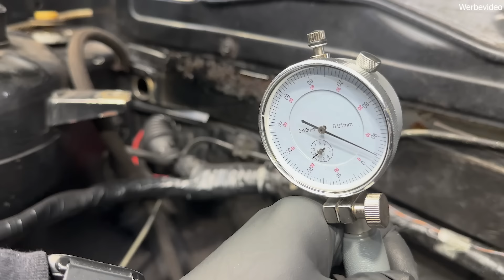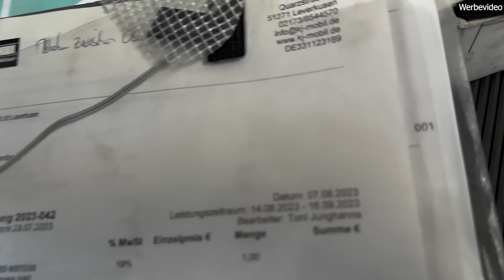Es geht weiter... | und kommt immer anders ! Teil2 E21 die DEMONTAGE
Es geht weiter am E21 von Marco.
Heute geht es an die Demontage vom Zylinderkopf, wir werden uns nach der Demontage die Bauteile einmal anschauen um zu sehen was evtl. noch alles mit gemacht werden muss.
Es ist wie es ist und es kommt immer anders, wir haben uns nach der Kopf Demontage dazu entschieden den Rest des Motor auch noch zu demontieren und zu zerlegen.
Wir haben für die weitern Arbeiten grünes Licht von Marco und können uns frei entfalten.
Schauen wir mal was da noch kommt.
So und jetzt Viel Spaß beim Anschauen.

Wir sind eine freie Werkstatt, die sich auf die Marke BMW spezialisiert hat. Für diese Marke bieten wir einen umfassenden, professionellen Service an, der sich vom einfachen Ölwechsel bis zum aufwendigen Motorenumbau erstreckt. Auf unserer umfassenden Internetseite können Sie sich über unsere Leistungen, Angebote und Produkte informieren. Wir sind stetig daran interessiert unser Dienstleistungsprogramm zu verbessern und zu erweitern. Das professionelle Team von KJ Mobil steht Ihnen jederzeit gerne zur Verfügung, wenn Sie Fragen zu unserem Angebot oder unseren Services haben.

Unsere Adresse:
Quarzstraße 4, 51371 Leverkusen